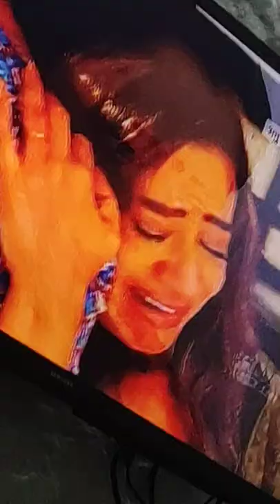7 March 2022